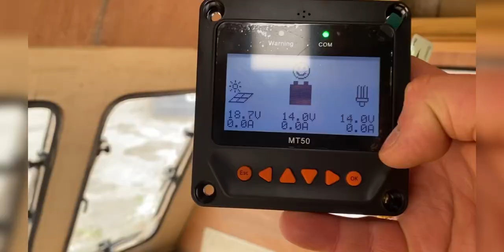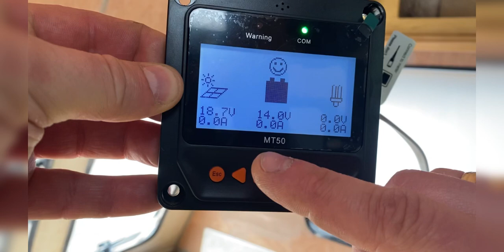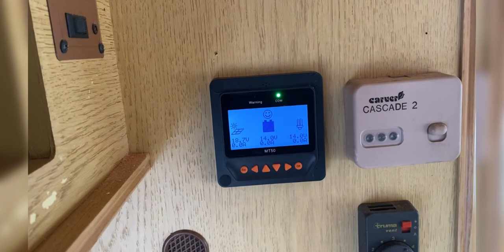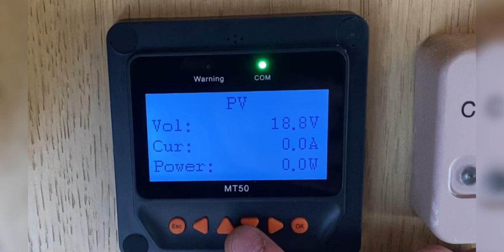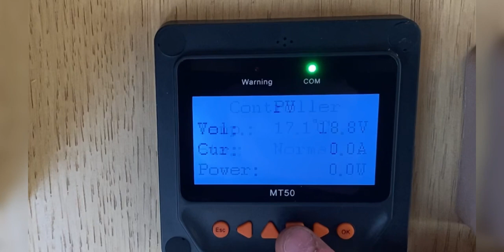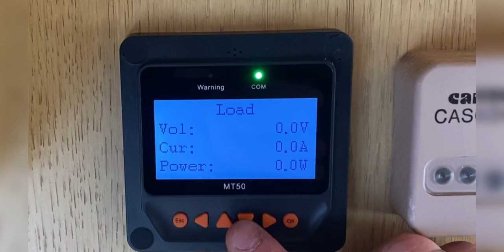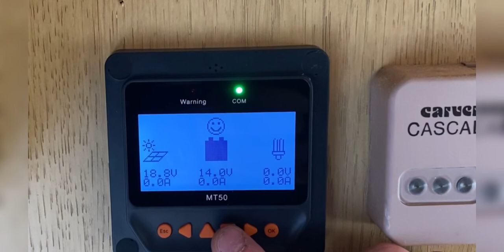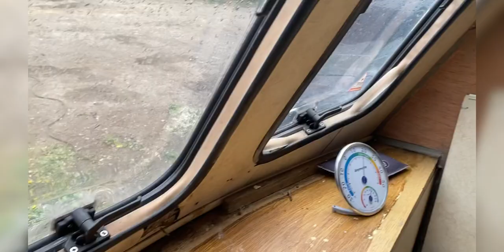Jak idzie remont przyczepy? Poranna kawka z moka pot, panel sterujacy MPPT MT50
Tym razem montuje panel sterujący do mojego kontrolera MPPT, wykańczam listewki na suficie i odkrywam więcej zgniłych części przyczepy.

przyczepa kempingowa
renowacja przyczepy
angielska przyczepa